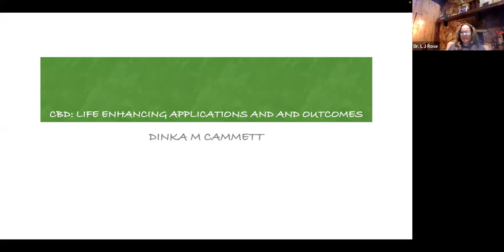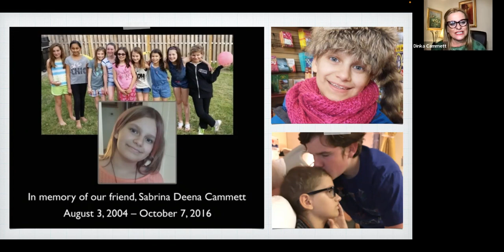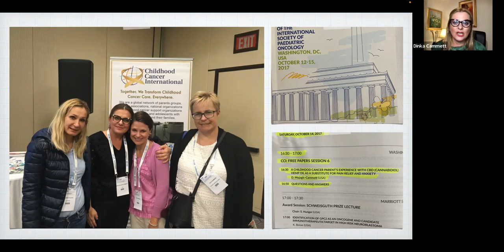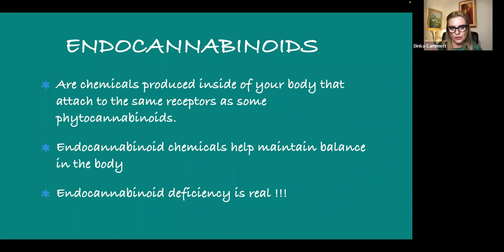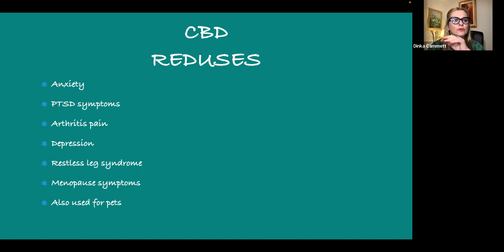NWA presents Life-changing applications of CBD with Dinka Cammett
Dinka Cammett was able to help her young daughter avoid pain medicine for her brain cancer after researching the healing effects of CBD - many other applications discussed.